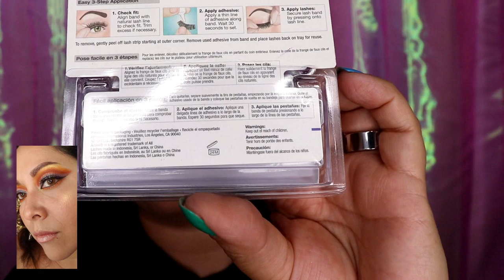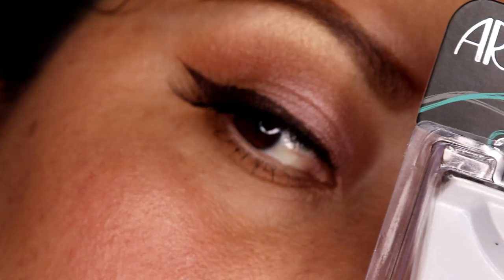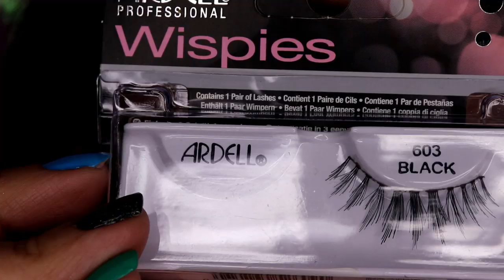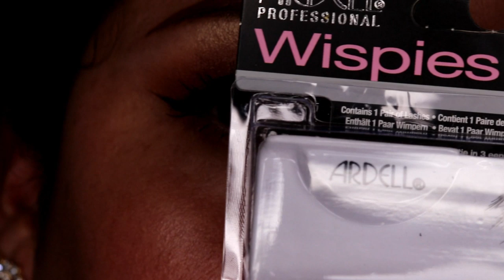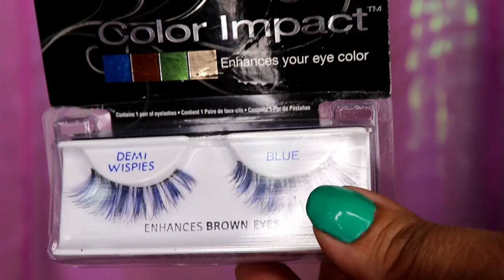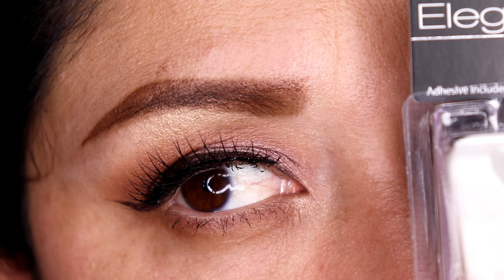Pestañas ardell de venta en el centro de la cdmx!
Gracias x pasar!!!

Las puedes conseguir en calle del Carmen n.48 local A esquina con calle Colombia

Para pedidos o para preguntar precios